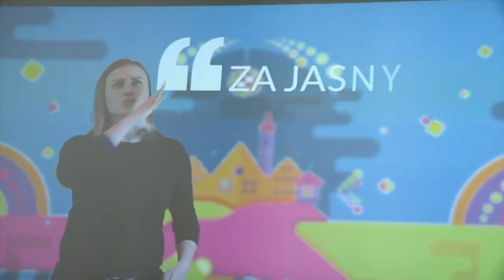Kochasz zwierzęta? Nie strzelaj - fajerwerki zabijają!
Co roku sylwester jest koszmarem dla zwierząt, a dla nas dobrą zabawą. To dlatego, że zmysły czworonogów są bardziej wyostrzone niż u ludzi. Hałas i huk sprawia im niemal fizyczny ból. Sylwestrowy czas jest dla zwierząt cierpniem.